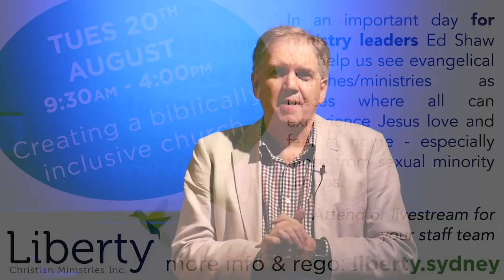Resilience in ministry with Kirsty Bucknell and Paul Grimmond | 25 June 2019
There’s been ‘a spate’ of resignations of senior ministers over the last few months, where team leaders of largish churches have surprised many of us by resigning and switching roles to become team members or switch to chaplaincy or other roles.

The task seems like it’s getting harder.  What can we do to strengthen our resilience?

There’s a Life In Ministry Conference coming up in August in Sydney dealing with the whole issue of resilience in ministry.

We speak with two of the presenters, Dean of Students at Moore Theological College, Paul Grimmond and Organisational Pyschologist, Kirsty Bucknell.